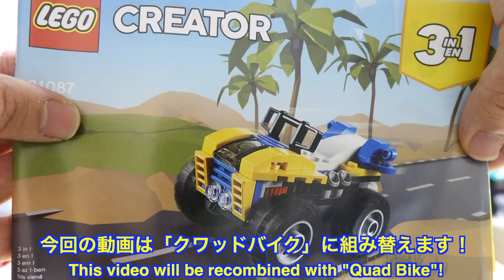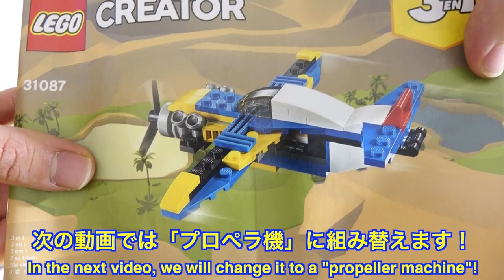【過酷な道でもへっちゃら！】レゴクリエイター 砂漠のバギーカー クワッドバイク編 31087 「2/3」Lego Creator Desert Buggy Car Quad Bike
ちなみにクワッドバイクは日本での正式名称は「全地形対応車（ぜんちけいたいおうしゃ）」
です。（カッコイイ！）
今回は「砂漠のバギーカー」から「クワッドバイク」に組み替えます！
見た感じミニフィグが乗れそうですが果たして乗れるのか？